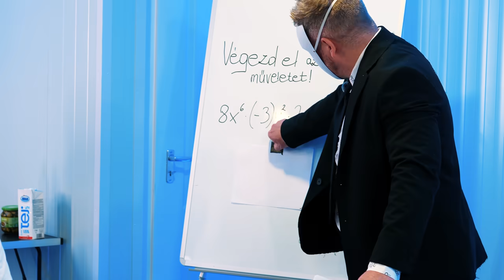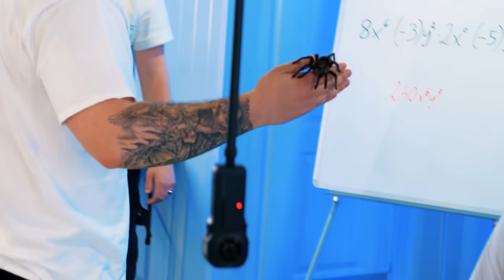Ki Bírja Tovább: egy DOBOZBA Zárva